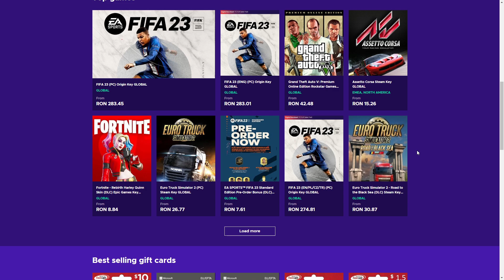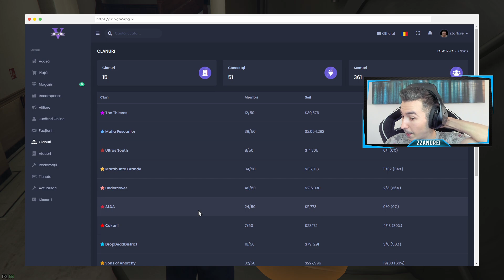JEFUIM BANCA MARE + ANTRENAMENT PENTRU WAR!!